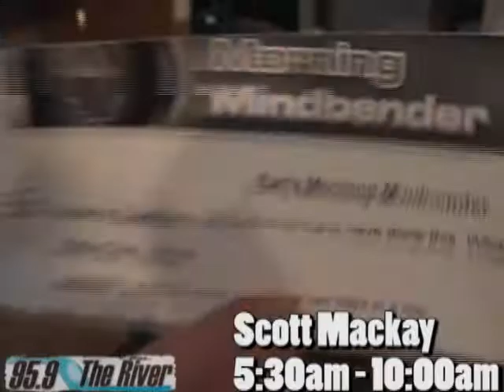3-2-09 - 95.9 The River - Mackay in the Morning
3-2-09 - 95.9 The River - Mackay in the Morning